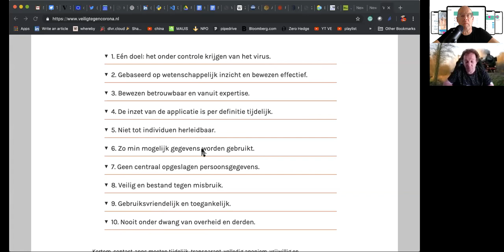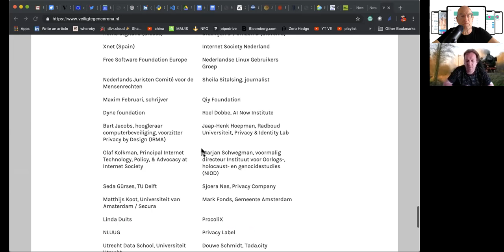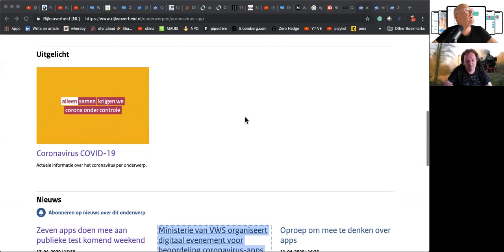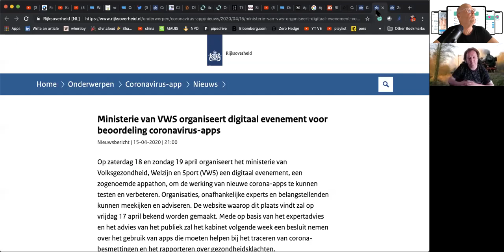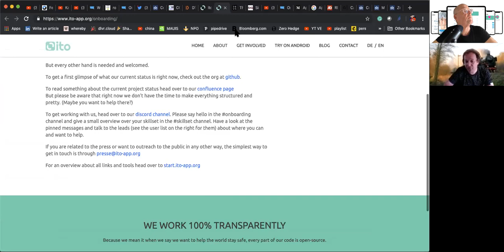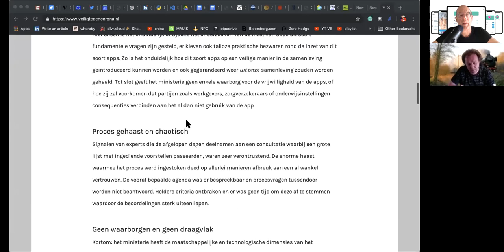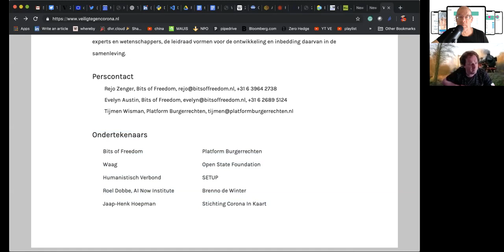Brenno de Winter privacy expert becommentarieert Appathon organisatie van de GGD corona tracing app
65 experts hebben in 10 groepen 70 voorstellen in een dag beoordeeld via Webex die door vele partijen zijn ingediend nav het verzoek van het ministerie. Brenno de Winter was een van deze experts en beschrijft hoe de dag verloopt. Het was een uniek georganiseerd evenement. Hij is echter niet blij met een aantal namen die op de shortlist kwamen te staan uiteindelijk want sommige voorstellen waren 3x afgeschoten en kwamen toch op de lijst te staan. Goede voorstellen zijn niet doorgekomen.

10 organisatiesaangesloten bij Veiligtegencorona met een aantal (6) experts vinden dat het proces te snel en ondoorzichtig is gegaan en zijn bang dat de app die hierdoor resulteert de toets der privacy kritiek niet kan doorstaan. Ze hebben op een verklaring afgelegd.

Ik vraag brenno de winter naar zijn mening.